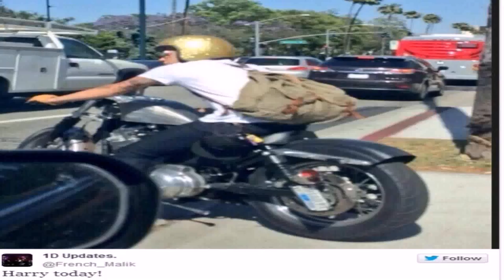Harry Styles House Los Angeles Pictures (see description) (see description)